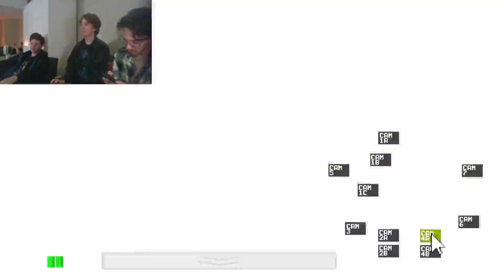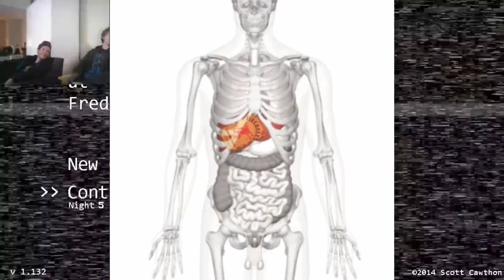Five Nights at Freddy's, Ep. 6 | I'm Only Freddy, After All - Couch Stains